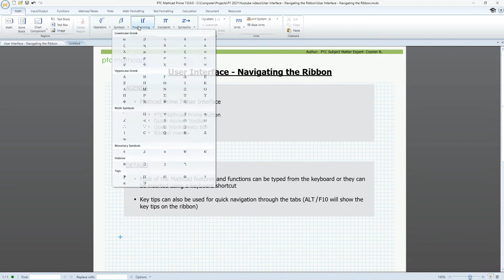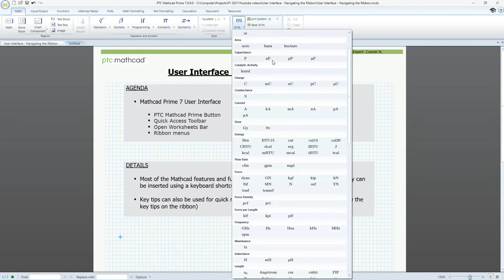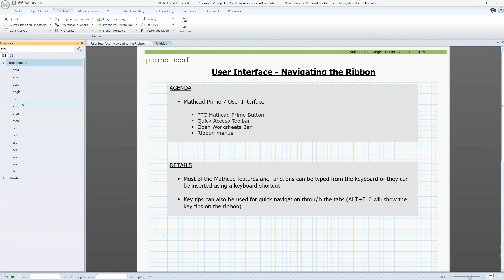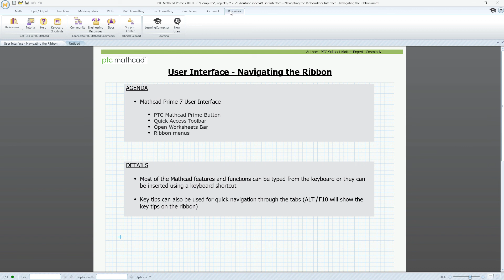Navigating Mathcad Prime's Ribbon User Interface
The PTC Mathcad Prime ribbon user interface is intuitive, with a modern look and feel that allows you to quickly find the features and functions you are looking for.
This Mathcad Prime basics video briefly tours you through Mathcad Prime's Math, Input/Output, Functions, Matrices/Tables, Plots, Math Formatting, Text Formatting, Calculation, Document, and Resources tabs, as well as the file menu and how to get context-sensitive help. After watching this video, you'll understand where to go to get what you need done, and have a general idea of what Mathcad Prime is capable of.

You can also access most Mathcad commands with keyboard shortcuts. A list of Mathcad Prime keyboard shortcuts can be accessed from the Resources tab.

This video was filmed in Mathcad Prime 7. Depending on your version of Mathcad Prime, what is available in your user interface may be different.
Try out the latest version of PTC Mathcad Prime free for 30 days